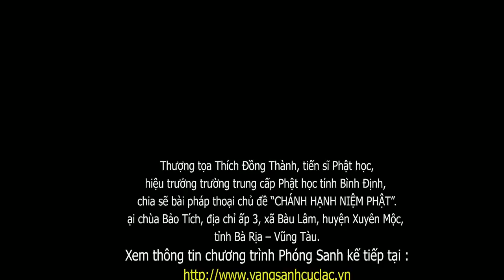Chánh Hạnh Niệm Phật - TT Thích Đồng Thành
Thượng tọa Thích Đồng Thành, tiến sĩ phật học, hiệu trưởng trường trung cấp Phật học tỉnh Bình Định, chia sẽ bài pháp thoại chủ đề “CHÁNH HẠNH NIỆM PHẬT”. tại chùa Bảo Tích, địa chỉ ấp 3, xã Bàu Lâm, huyện Xuyên Mộc, tỉnh Bà Rịa – Vũng Tàu.